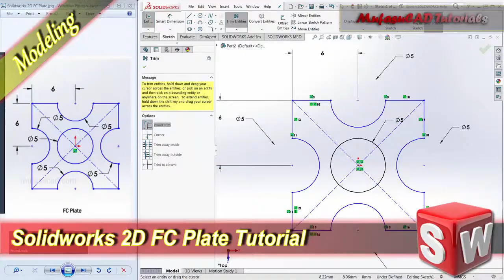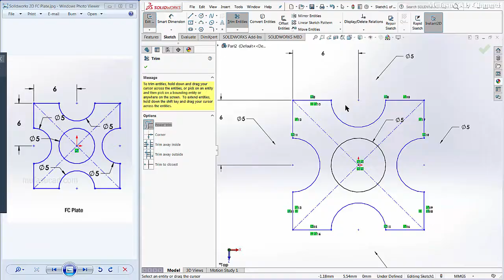Solidworks Design 2D FC Plate Modeling Tutorial For Beginner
Learn Solidworks basic tutorial for beginner how to design 2d fc plate with our drawing practice exercise, check it out!!!